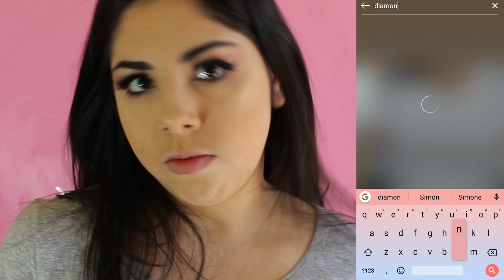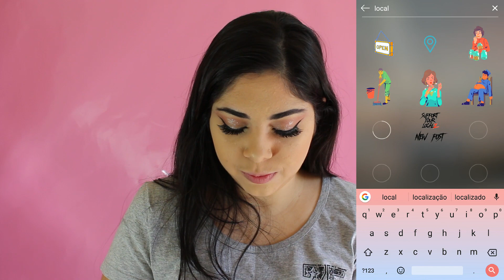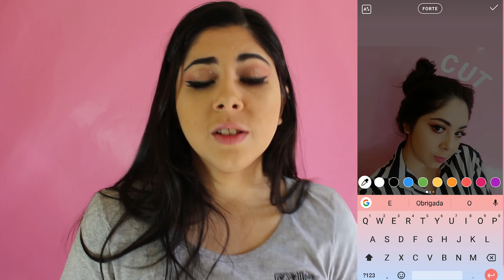COMO FAZER STORIES BONITINHOS SEM APPS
CÂMERAS
• Canon T5i
• iPhone 6s

EDITORES
• Adobe Premiere
• Wondershare Filmora
• After Effects

⤵ PROJETO YOUGIRLS

⤵ PARTICIPANTES